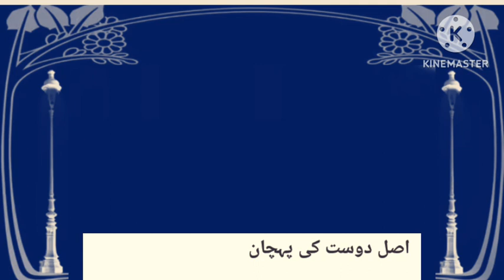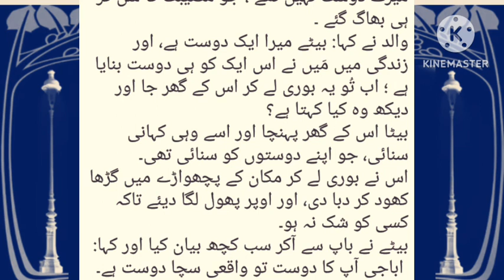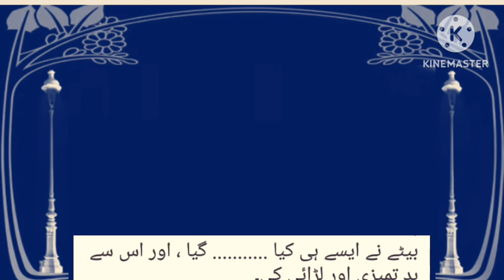Sacha Dost Kon Hai | Mukhlis Dost Ki Pehchan | Sabaq Amoz Story | New Story | Knowledge Story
friend

dost
hazrat ali
imam Ali
imam
mola
Ali
islam
best friend
boyfriend
song
girl
love
yar
dosti
friendship
new
new video
Mehrban
Mehrban Ali
islamic
indian
movie
film
pakistan
urdu
hindi
husband
wife
dua
success
shadi
larki
tariq jameel
qol
najaf
karbla
happy
Allah
nabi
rasool
ya Ali
mohabbat
urdu stories
hindi stories
islamic stories
mukhlis dost ki pehchan
mukhlis ka matlab

Hazrat Ali
Imam Ali
Mola Ali
Dost
امام علی علیہ السلام
Imam Ali (as)
دوست
Friend
Dost Ki Pehchan
Dosti
Love
Dua
Wazifa
Mehrban
Mehrban Ali
Hadees
Aqwal
Qol
Bayan
Imam
Mola
Moula Ali
Ali
Ali as
Ya Ali